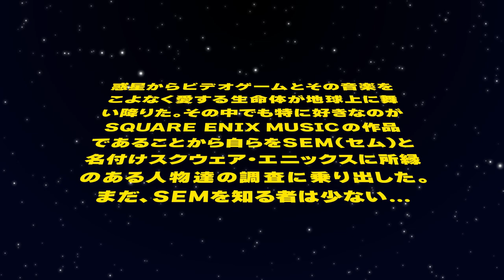#1 The Main Composer of STRANGER OF PARADISE FINAL FANTASY ORIGIN [SEM TALK] [Naoshi Mizuta]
What is SEM TALK?
Mr. SEM, a mysterious life form from outer space that loves video games and music
built a secret base within Square Enix HQ.
Mr. SEM invites guests and asks them for information about their interests, such as game music, from their casual daily lives, but... As for Mr. SEM's real purpose, no one knows yet.

This time, it seems that Mr.SEM has invited SaGa series producer, Mizuta Naoshi who works on the "Stranger of Paradise Final Fantasy Origin"...

MC: Mr. SEM
Guest: Naoshi Mizuta (Composer)

Illustrator: Jos Venti

From Before the Fall: FINAL FANTASY XIV Original Soundtrack